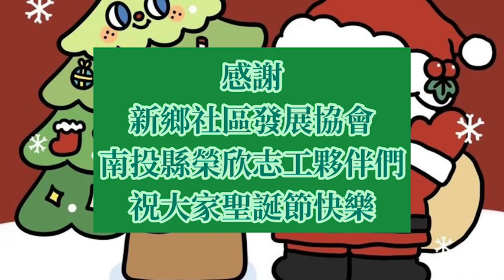南投縣榮服處聖誕送暖紀實